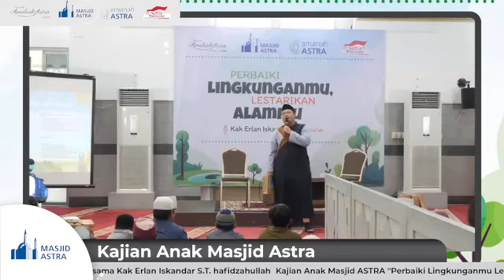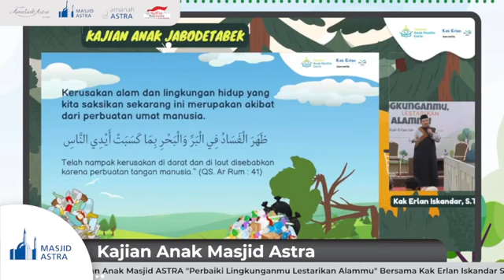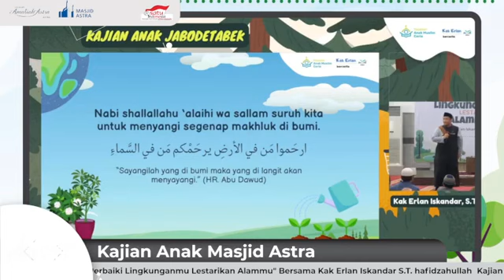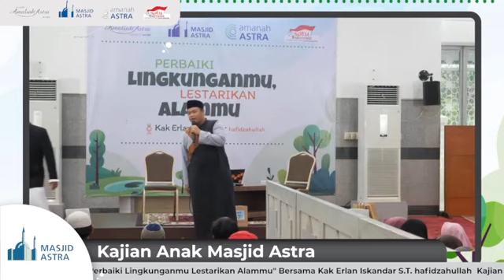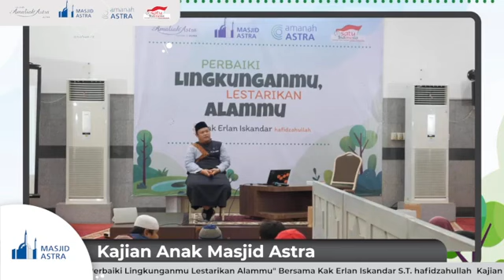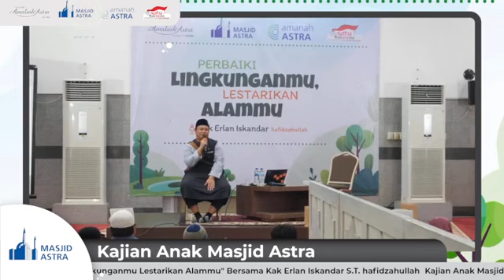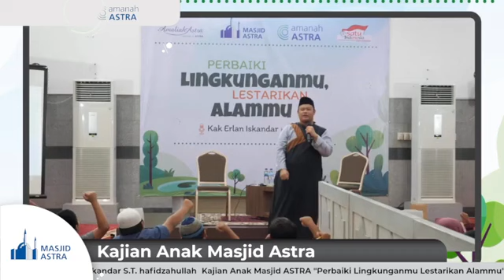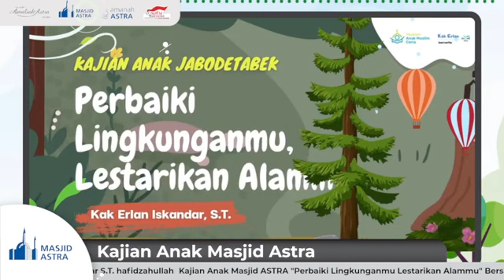Kajian Anak Masjid Astra Perbaiki Lingkunganmu Lestarikan Alammu